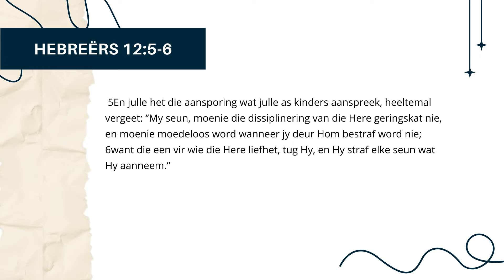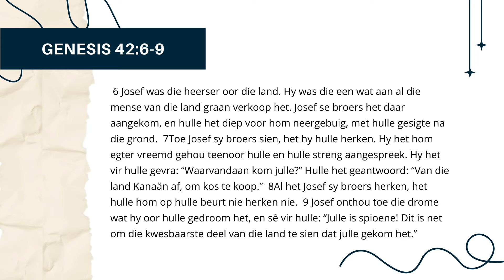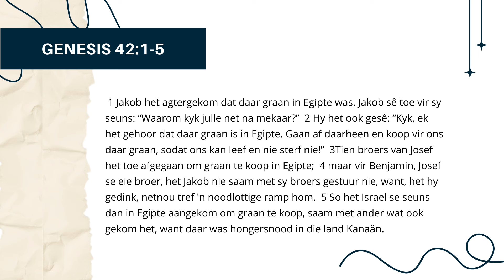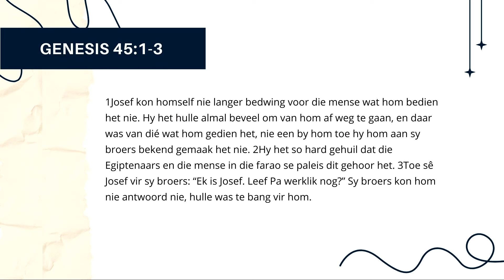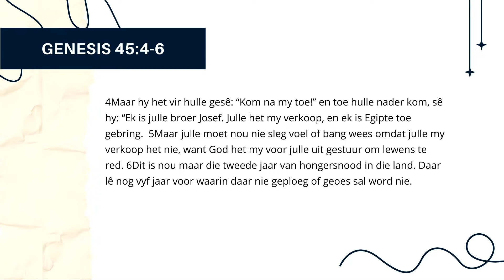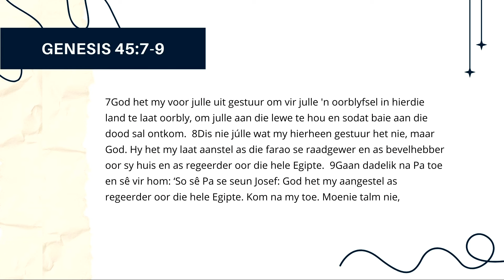KSM Erediens | 15 Sept. | Josef Reeks I 3. Dissipline (Gerrit Visser)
Josef beleef vir jare lank dat God hom tug terwyl hy ‘n slaaf en in die tronk is. Toe verander alles in ‘n oogwink. Wanneer hy weer sy broers sien is hy die een met die mag, en hulle het hom nodig. Hoe het hy sy mag gebruik? Hoe hy God se liefde deur dissipline beleef het, sou hom help om met wysheid op te tree. God gee daardie wysheid vir ons vandag nog.

Aanlyn Bybelskool: Woensdae om 09:00